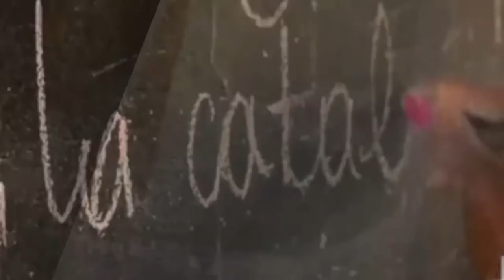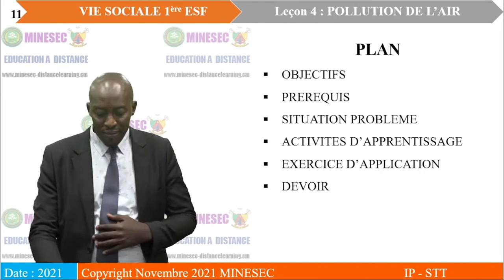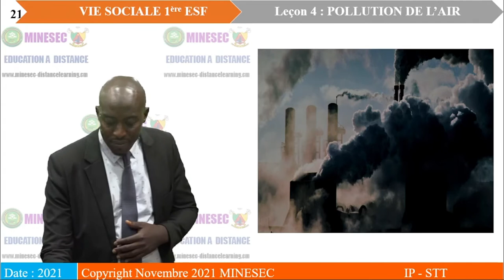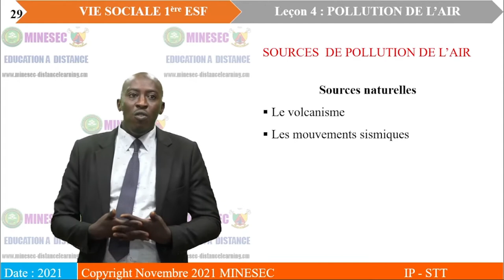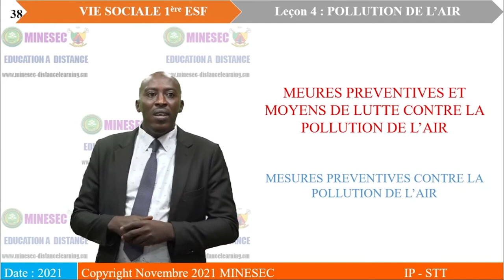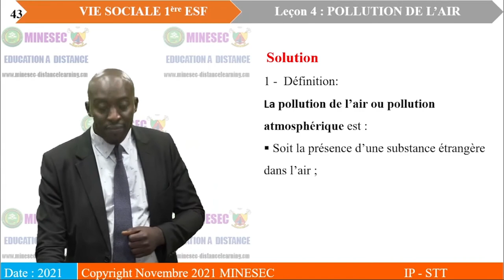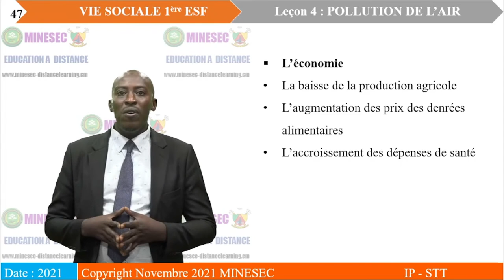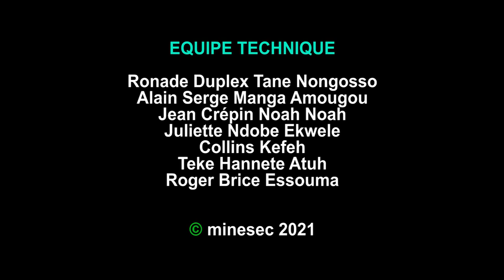IP-STT VIE SOCIALE 1ère ESF Leçon 4 POLLUTION DE L'AIR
VIE SOCIALE 1ère ESF Leçon 4 POLLUTION DE L'AIR